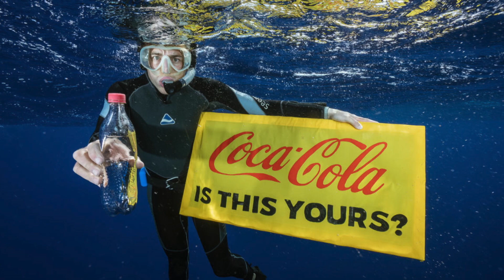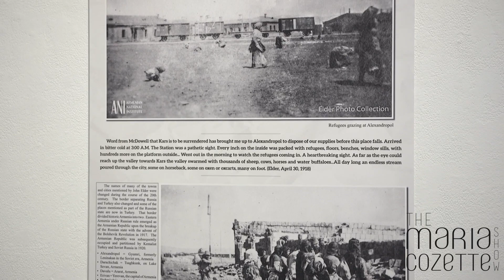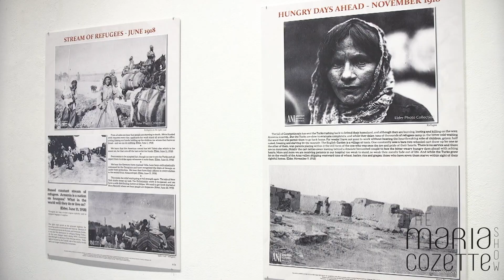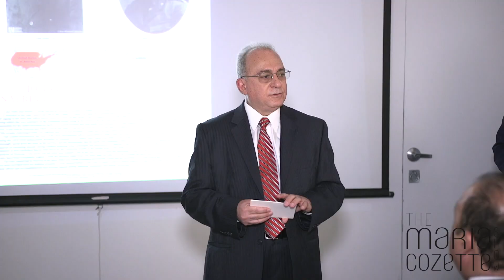The Maria Cozette Show w/ Andre Panossian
Award-winning host and executive producer, Maria Cozette interviews Physician + Philanthropist, Dr. Andre Panossian. Also, a special segment about "The Lifesavers" exhibit curated by Dr. Rouben Adalian. The Maria Cozette Show is where the left-brain meets the right! Every Tuesday at 8:30p (PT) on Horizon TV and streaming